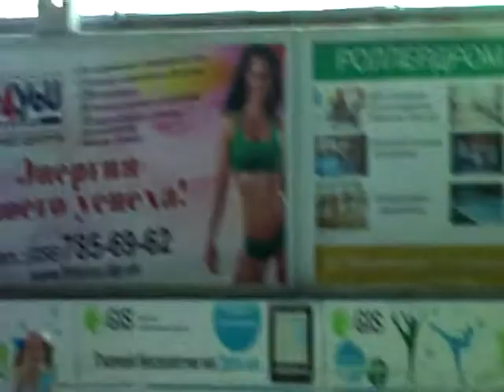Алиса Кременчуцкая, 6 лет, "Веселые коньки"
Днепропетровск, 2016, Мост-айс, показательные выступления